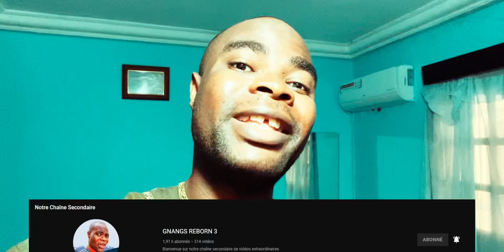Quel est le rôle d'une femme auprès d'un homme ?